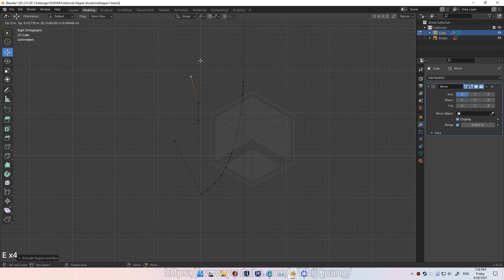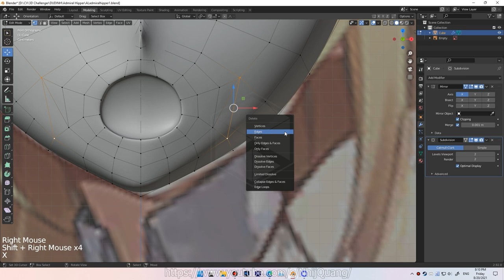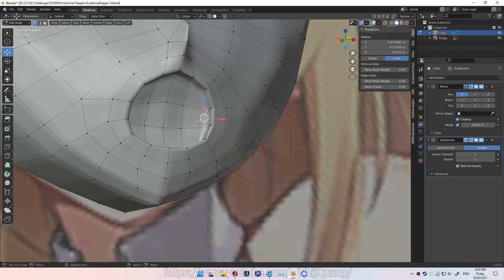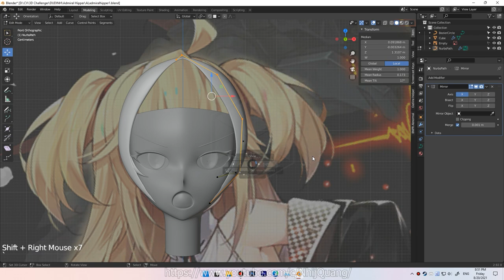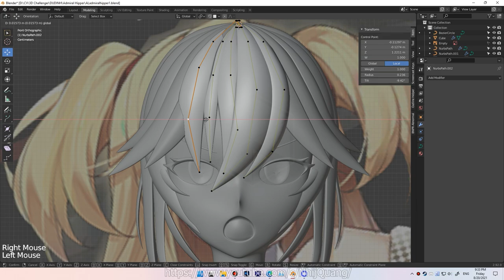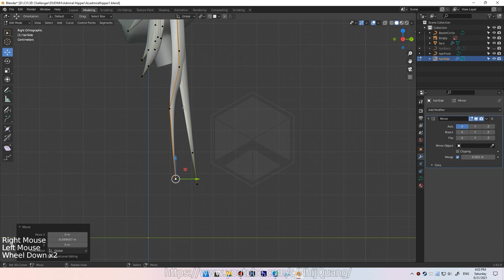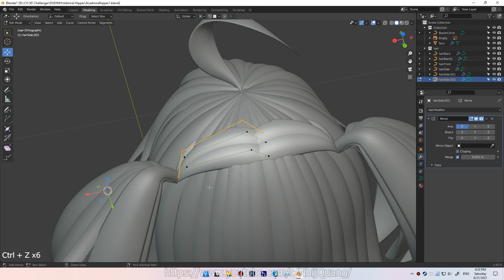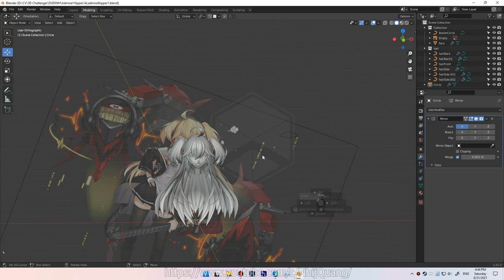[FREE MODEL] Blender Anime 3D Modeling Face and Hair Admiral Hipper Azur Lane Timelapse Nhij Quang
Character:  Admiral Hipper
Game: Azur Lane
Content: face and hair modeling
12:40 hair modeling